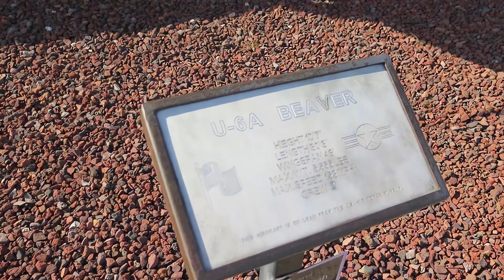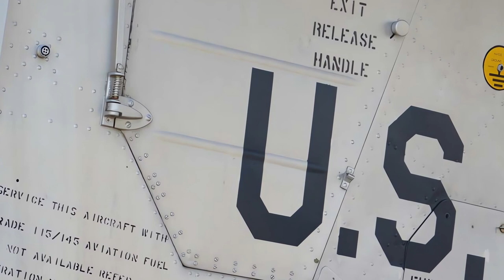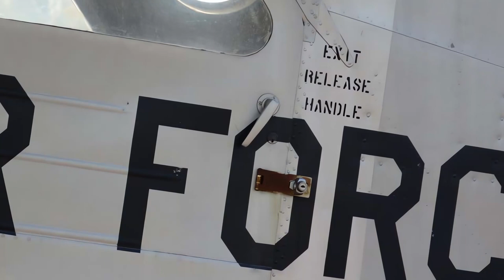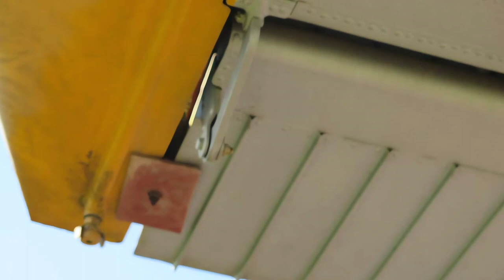de Havilland Canada U-6A Beaver - HD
The de Havilland Canada U-6A Beaver is a versatile aircraft that was designed for short takeoff and landing (STOL) operations in remote areas

Thanks !